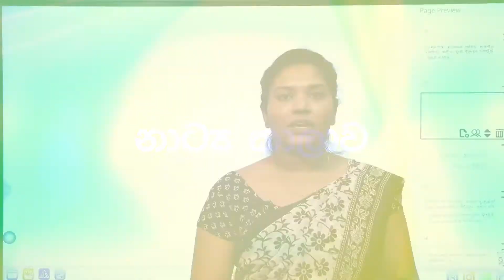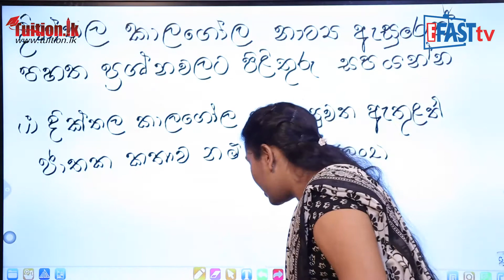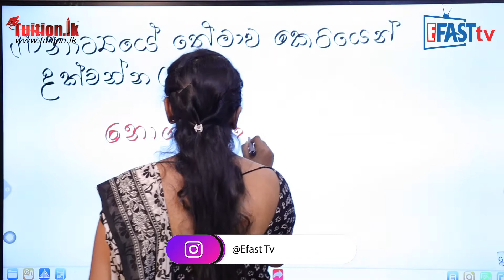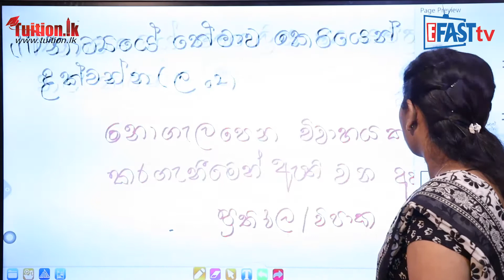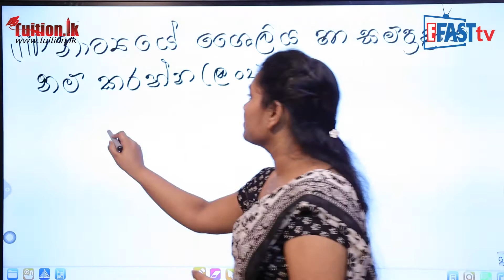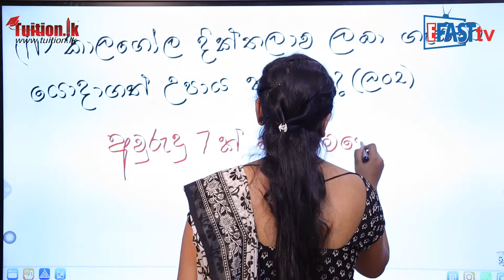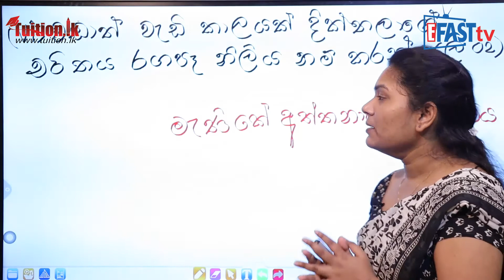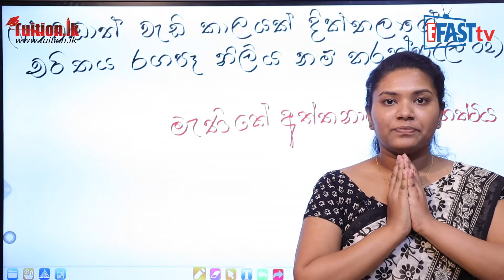නාට්‍ය හා රංගකලාව -​​ දිත්තල කාලගෝල | 11 ශ්‍රේණිය - Drama Subject | Grade 11 Epi 25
නාට්‍ය හා රංගකලාව විෂය​​ | 11 ශ්‍රේණිය​  - Drama Subject | Grade 11

Episode 25
නාට්‍ය හා රංගකලාව විෂය - දිත්තල කාලගෝල | 11 ශ්‍රේණිය  -  Drama Subject | Grade 11